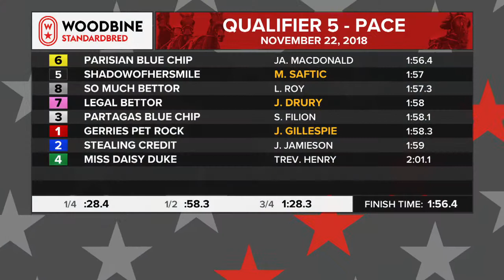Woodbine, Mohawk Park, November 22, 2018 Qualifier #5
Qualifier #5 from Woodbine, Mohawk Park, November 22, 2018